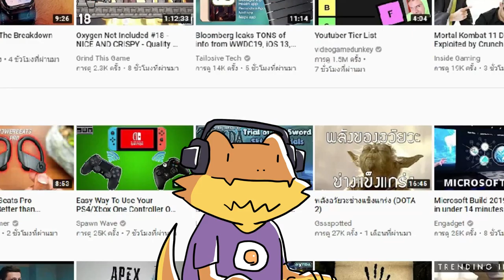แนะนำ Oxygen Not Included แบบง่ายๆ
เกม Oxygen Not Included เป็นเกมแนวเอาตัวรอด, สร้างฐาน ในธีมไซไฟ ซึ่งใกล้จะที่จะวางจำหน่ายในวันที่ 28 พฤษภาคมศกนี้แล้ว ในตอนต่อไป เราจะไปสำรวจหมวดหมู่อื่นๆในเกมกันต่อ

สนใจเกม Oxygen Not Included เข้าไปช็อปเกมได้ที่